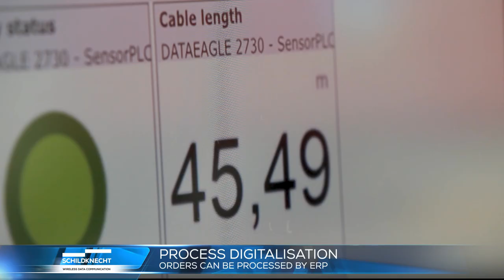Schildknecht AG presents Smart Cable Drum at Hannover Messe (HMI 2019)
New digital business model - Smart Cabel Drum

Digitalisation and IIoT solutions with DATAEAGLE:
Compared to all the sophisticated machinery surrounding them,
cable drums seem surprisingly low-tech and have remained unchanged for decades: Simply a long cable rolled up on a drum.
But how about making cable drums “smarter”, for the benefit of both cable users and cable manufacturers? Smart is just what you could call the new, state-of-the-art connected cable drum.
It comes with exiting new features: The Smart Cable Drum is aware
of its exact position, and it knows precisely how much surplus cable length it is carrying. Moreover, regardless where on the globe it is located it transmits its knowledge to you – wirelessly. The Smart Cable Drum has been developed jointly by an expert in industrial radio communication (Schildknecht), and an innovative cable manufacturer with a global presence (LAPP), as a promising Industrial Internet
of Things and Industry 4.0 implementation. Apart from being what it has always been, a drum carrying cable, the Smart Cable Drum is equipped with sensors and a radio transmitter. Tailor-made algorithms process movement data coming from the sensors to determine the surplus cable length left on the drum. Via 2G-4G mobile radio technology operating worldwide this info is transmitted to a cloud portal. The Smart Cable Drum allows for a promising business case:
- Pay Per Use: A cable manufacturer can offer the Smart Cable Drum to its customers as consigned goods. The customer pays for the amount of cable used, determined precisely by the SCD measuring technology. Moreover, the cable drum itself alerts the manufacturer
when additional delivery is needed. Also, with positioning included in the SCD technology, cable theft is more likely to be discovered and prevented.